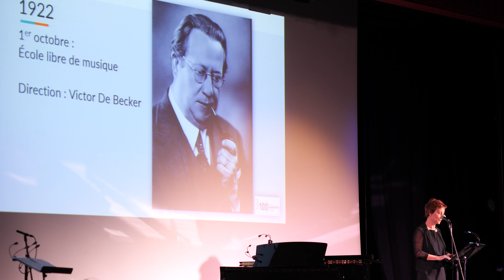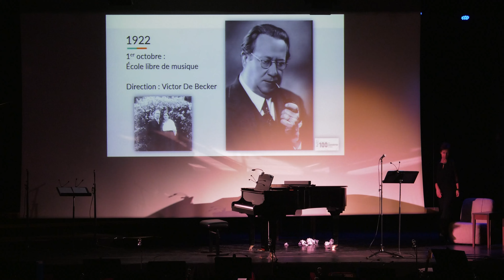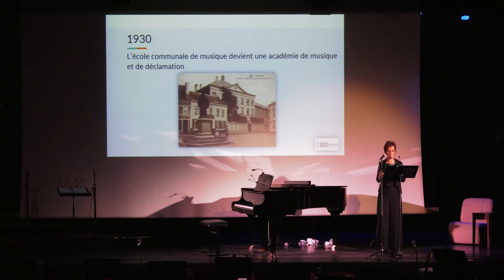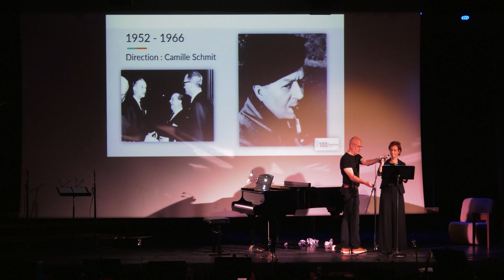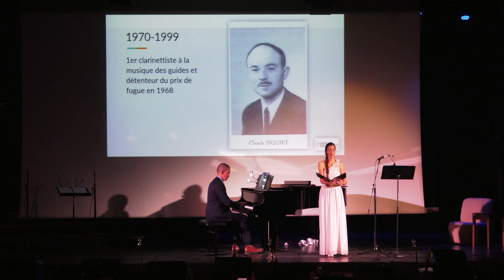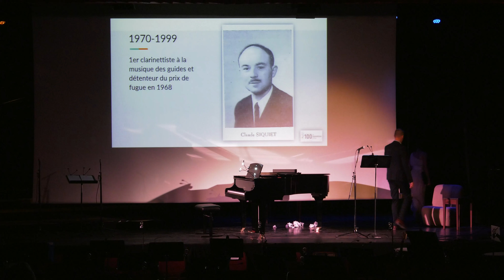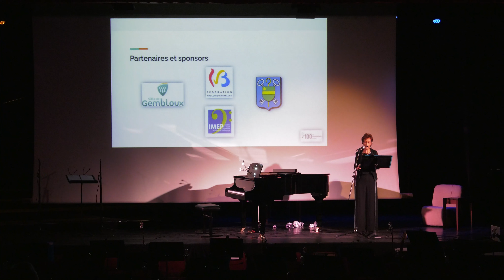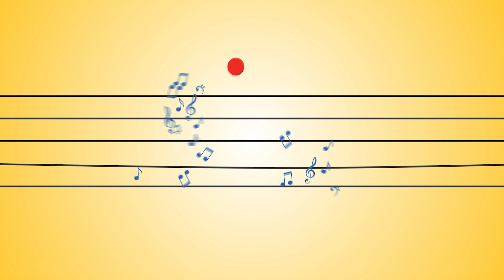100 ans de l'Académie Victor De Becker : Concert d’ouverture « Les super héros »